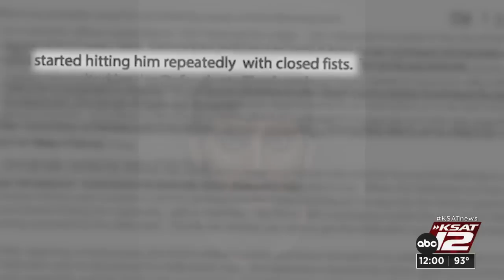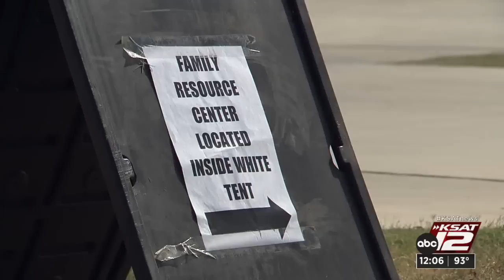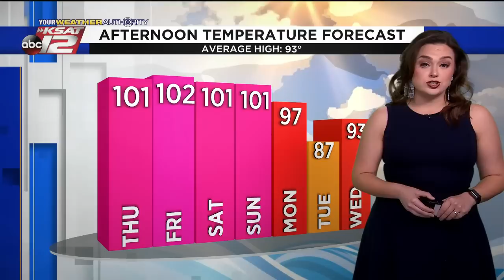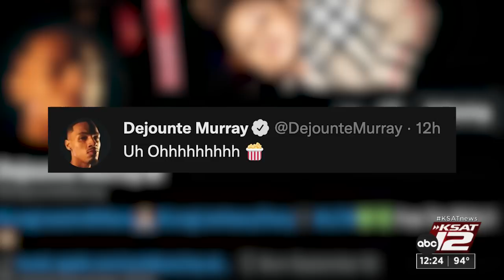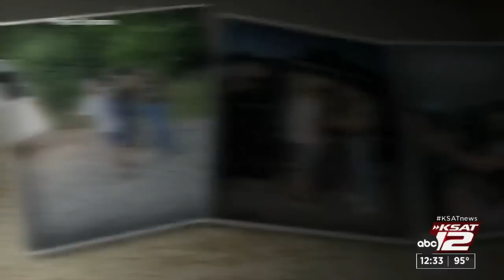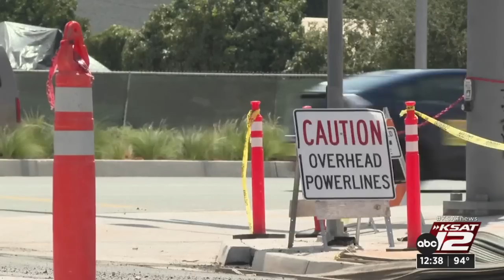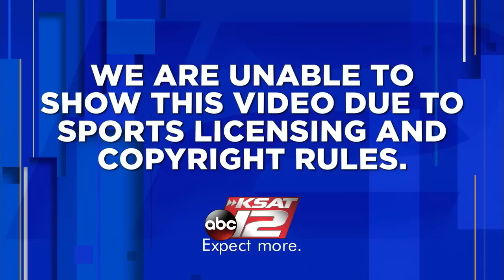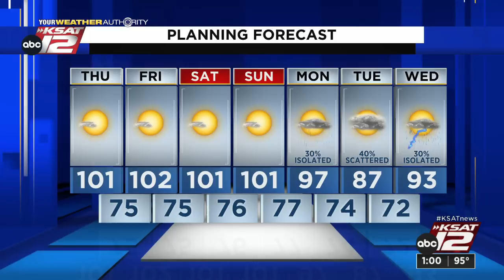KSAT 12 News at Noon : Jun 23, 2022